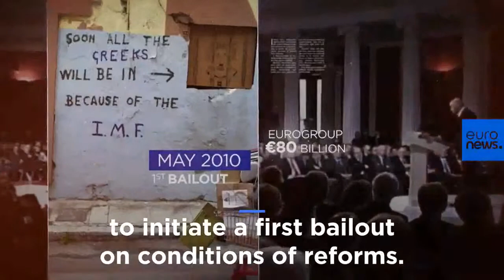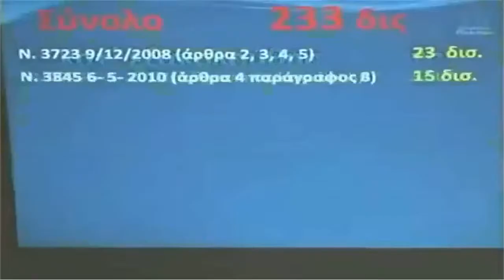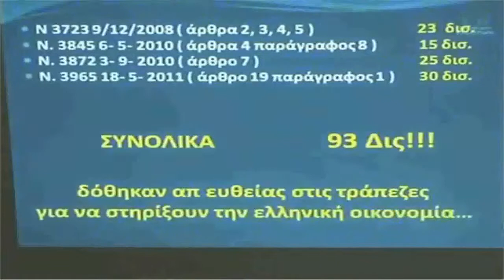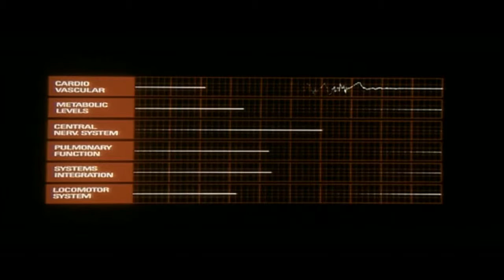REAL ECONOMY - Greek government debt crisis a crash course (greek)